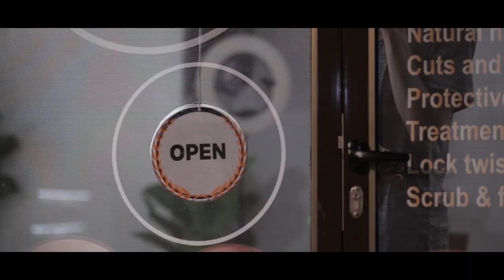The Maliz. Uganda's Best TV show. Best TV series to watch in Uganda. Trailer video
The Maliz TV series trailer video. Its one of the best shows you should watchout for in only a few months